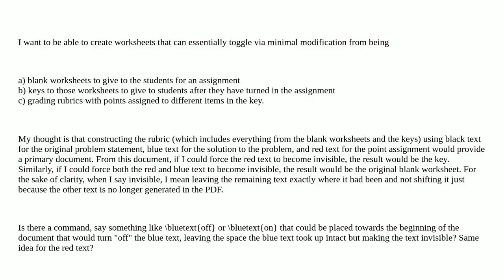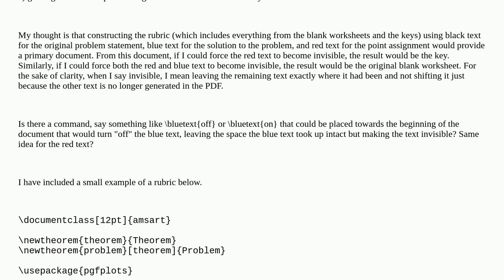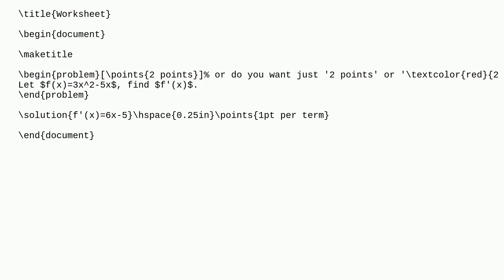Tex: Making Colored Text Invisible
Making Colored Text Invisible

A special thanks goes out to the community

  fonts color formatting